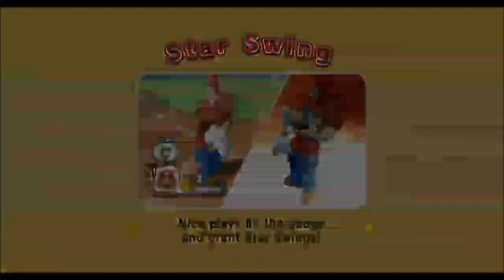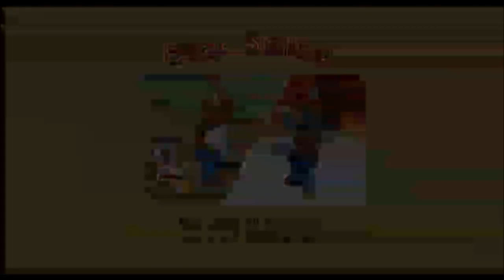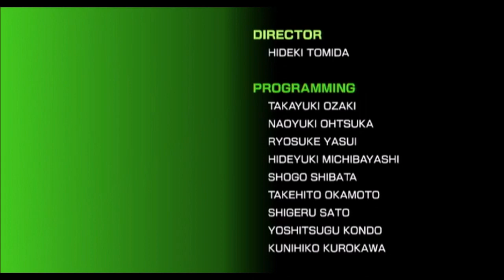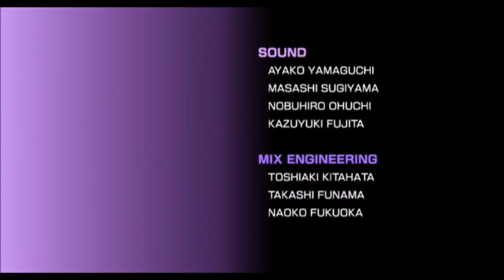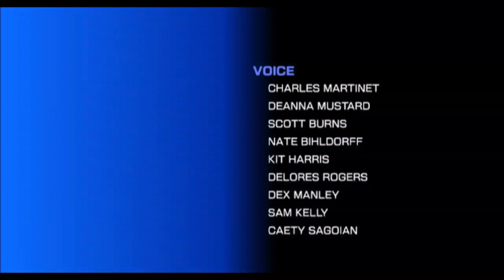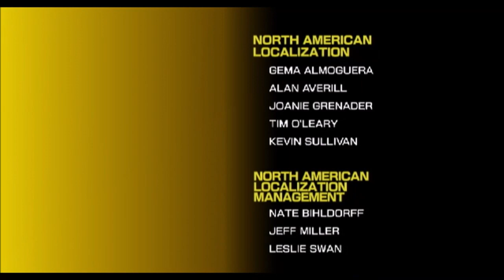LET'S PLAY Mario Super Sluggers: Challenge Mode --- FINALE (w/commentary)